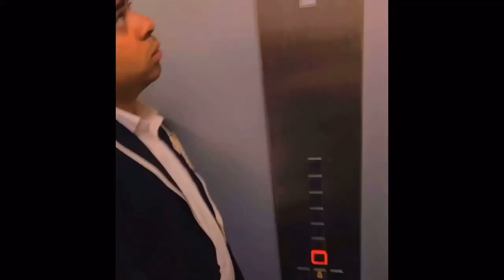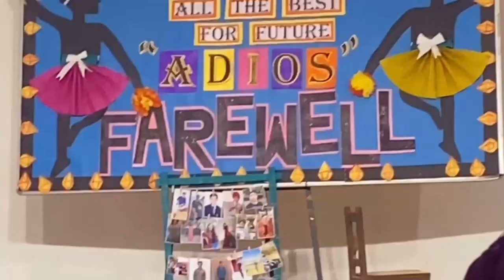FAREWELL VLOG lI SAMUEL JOHN 🥹